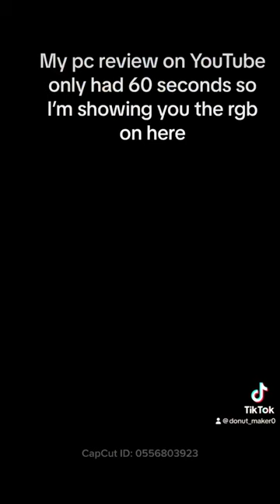photography pc painting reels artist remix motivation gaming fortnite YTrends YTrendsApp